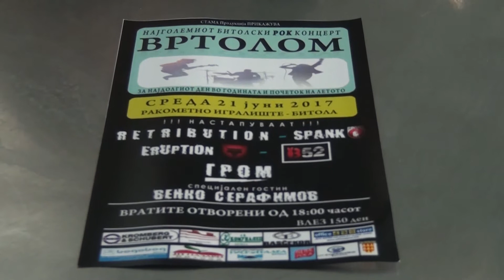Tv Tera Ritamot na gradot Golem rok koncert naskoro vo Bitola 15 06 2017